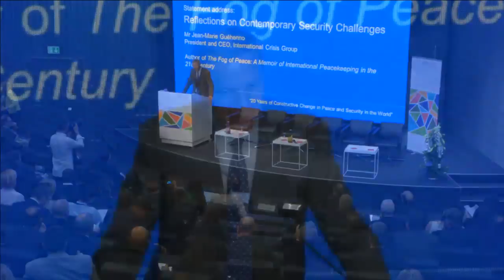Jean-Marie Guéhenno (Crisis Group) addresses GCSP Conference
On Friday 29 and Saturday 30 May 2015, over 300 security policy experts gathered at the Maison de la paix, in Geneva, home of the GCSP, to discuss some of the most pressing issues in international affairs and to celebrate 20 years of work by the Centre.

The conference was kicked off with the opening address by Dr Peter Maurer, President of the International Committee of the Red Cross (ICRC).

Mr Jean-Marie Guehenno, President and CEO of the International Crisis Group (ICG), then followed with a statement address where he noted that we are living in both the best of times and the worst of times. He anticipated that the combination of weak state structures with new non-state forces could create geopolitical black swans.